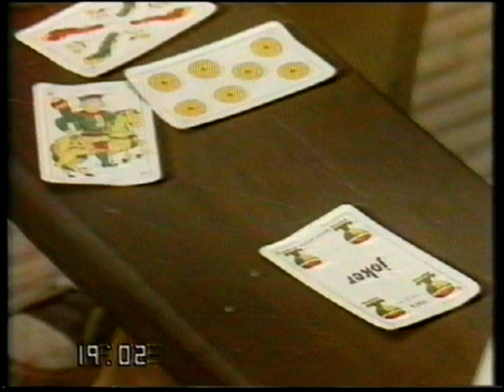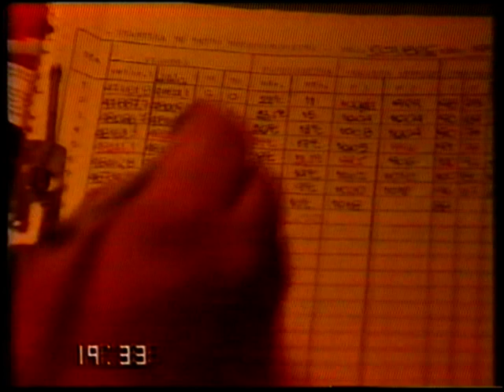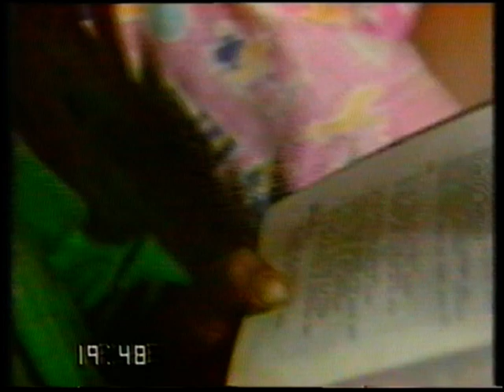La Aventura Del Hombre - FORMOSA - Argentina.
Programa de TV - LA AVENTURA DEL HOMBRE - Provincia de FORMOSA - ARGENTINA. Documental de CANAL 13.